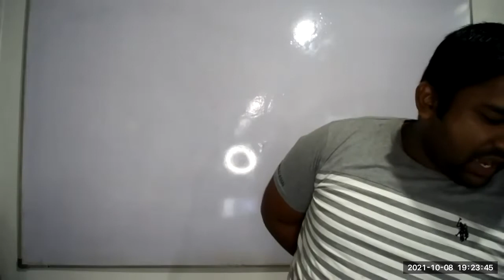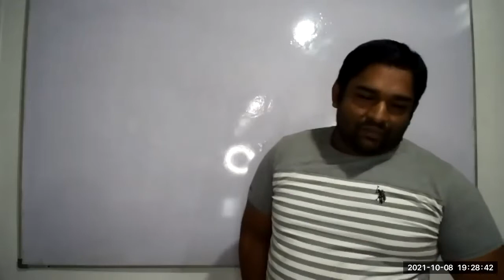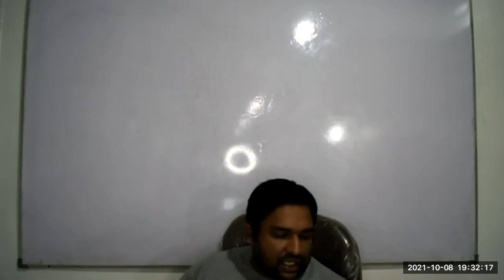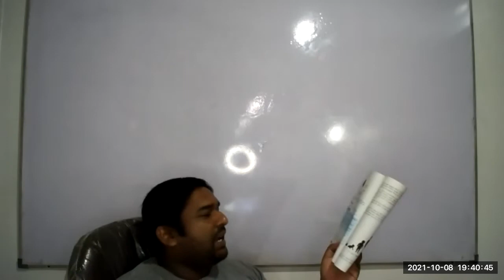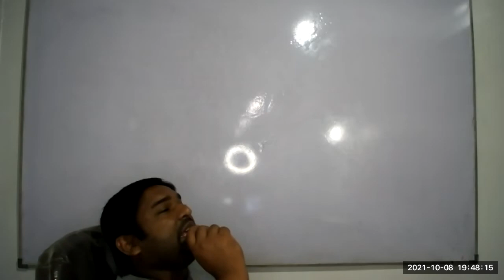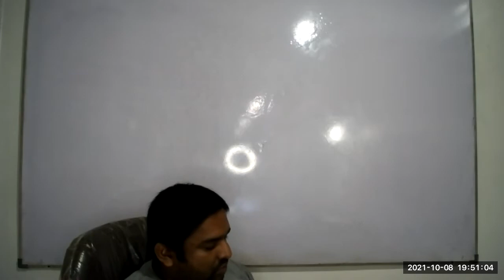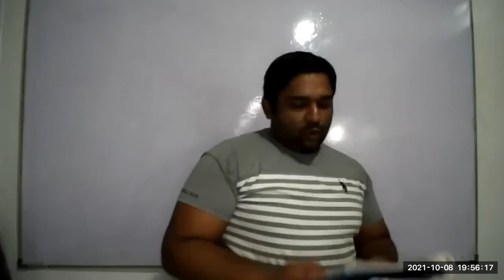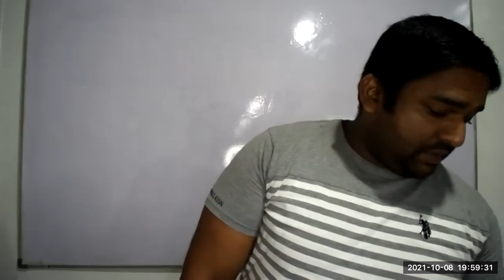Grade 08[Session 12]2021/10/08#2